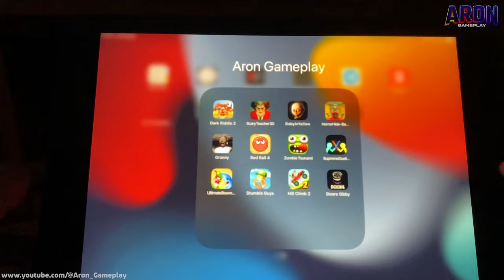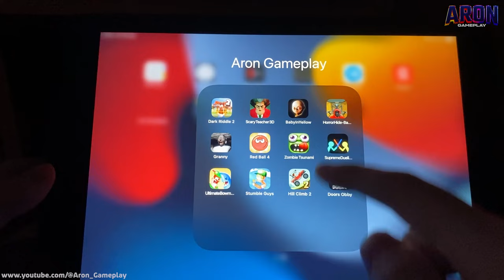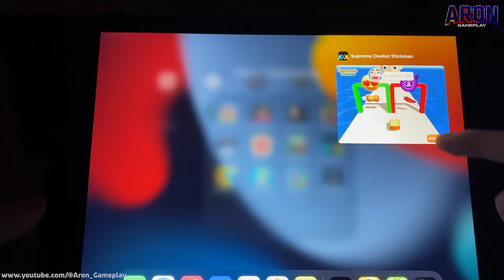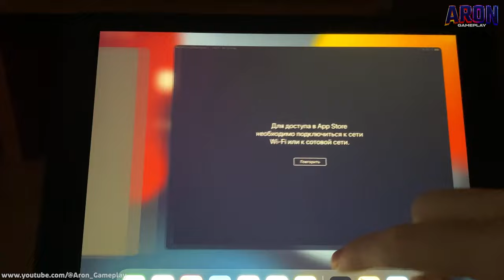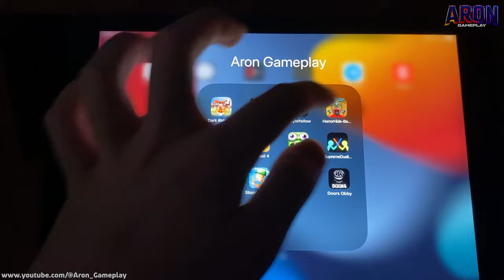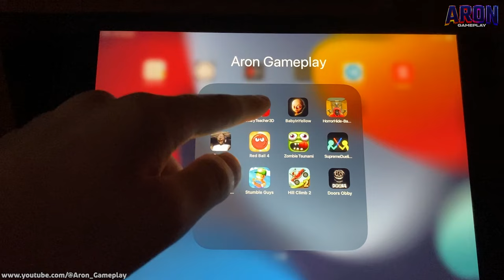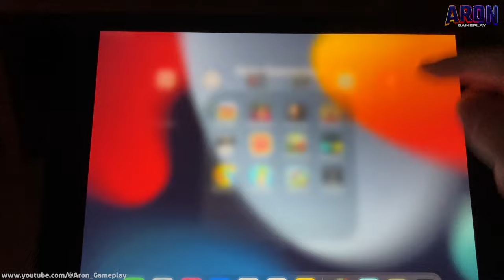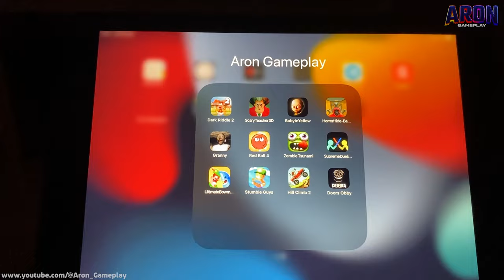Dark Riddle 2,Scary Teacher 3D,Baby in Yellow,Zombie Tsunami,Red Ball 4,Granny,Stumble Guys...